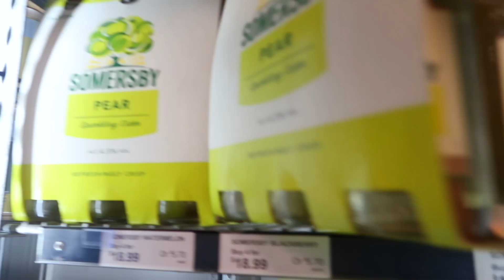NEW YEARS EVE | chit chat GRWM + VLOG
Hope you guys enjoyed this video. Hope you guys had a wonderful new year and stay positive. Love you guys xx

🌺Makeup🌺
Rimmel primer